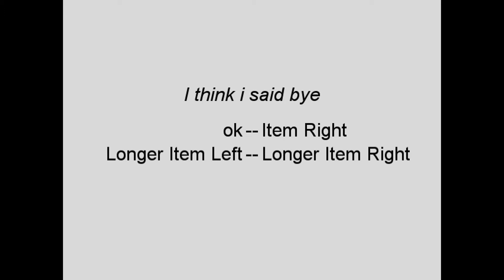Spooky House Adventure!!! (WARNING YOU MAY GET GOOSEBUMPS)